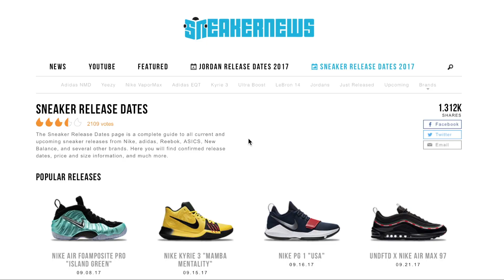Sneakers: Los Altos's Newest Fashion Trend